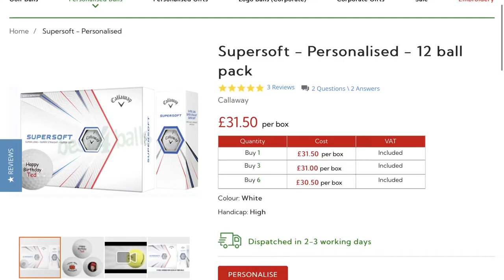How to personalise photo golf balls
Using the the @Bestforballs website you can easily personalise golf balls with any photo, logo or text. Here we do a quick run through of how you can upload your photo for us to print.